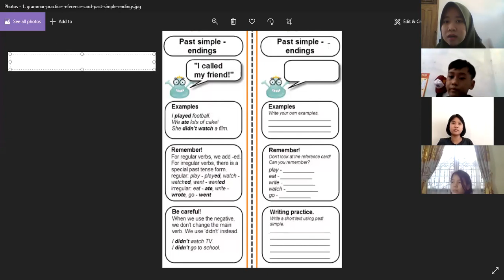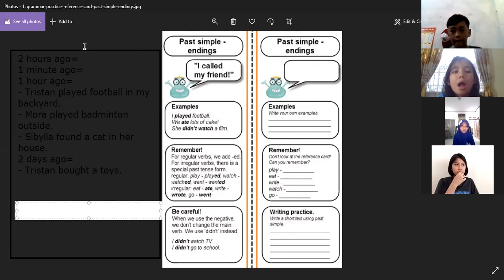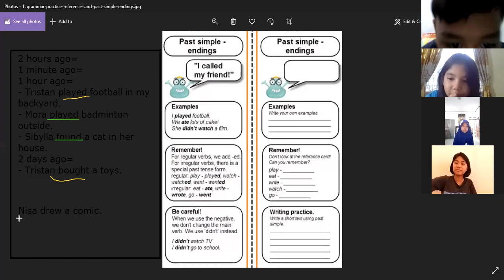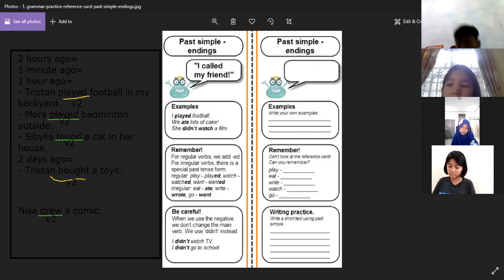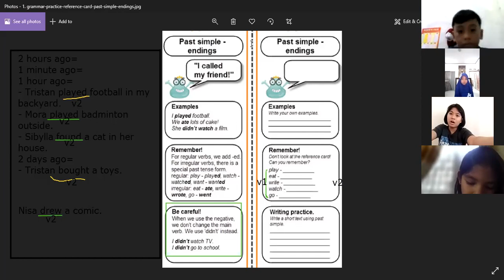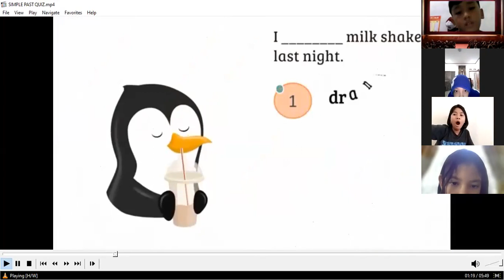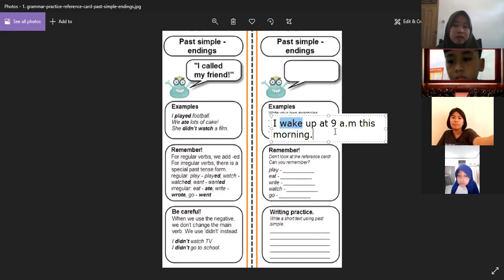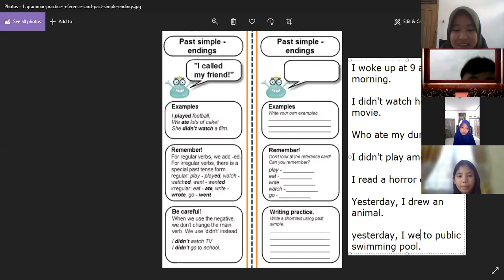GFK 6 - Day 2 | Batch 13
Kelas : GFK 6
Batch : 13
Tutor : Miss Ika
Periode : 2 Agustus 2021